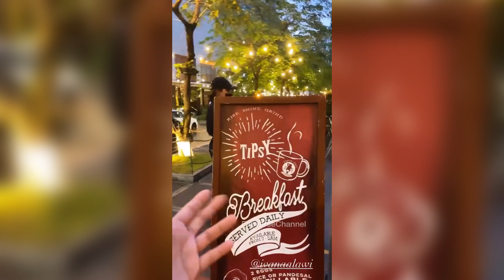IVANA ALAWI BTS HAPPY DINNER WITH FRIENDS | ivanaalawi igstories updates